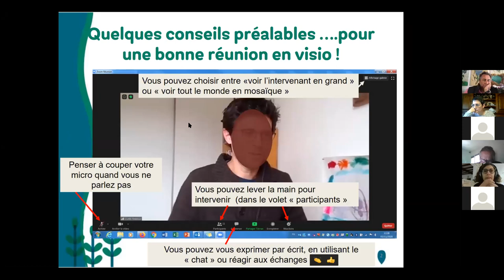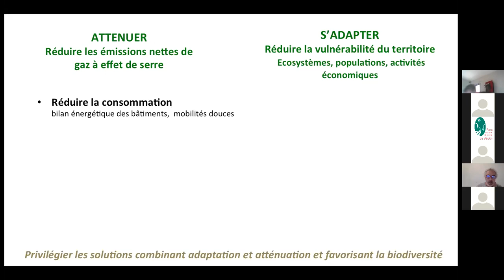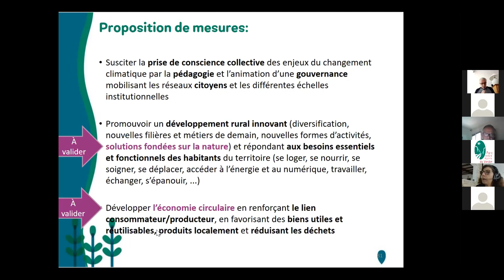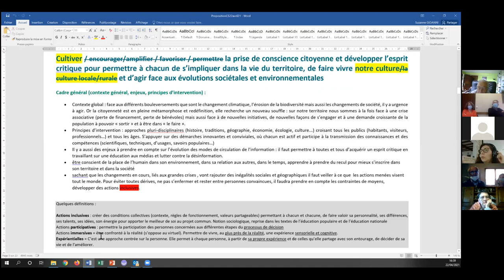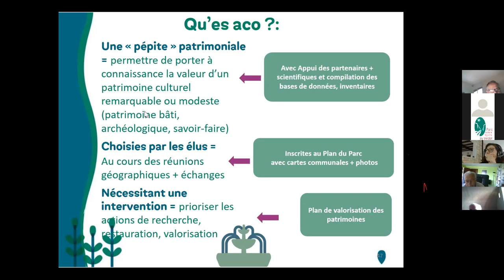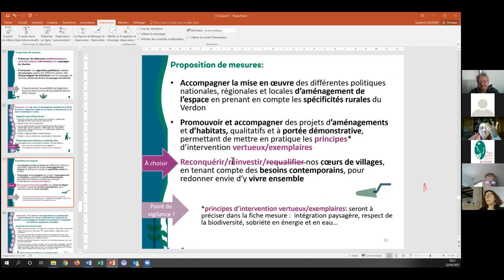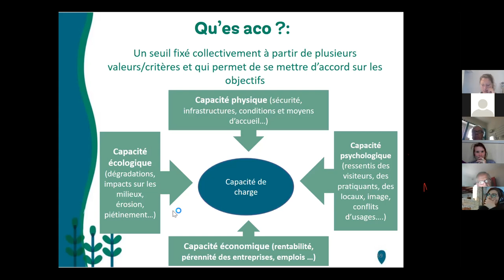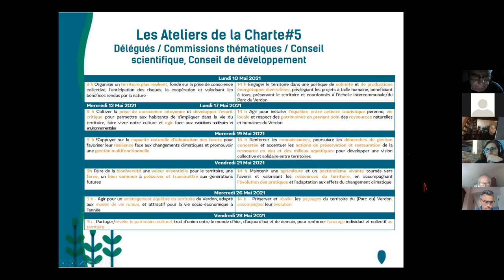Comité syndical du Parc naturel régional du Verdon - validation des objectifs charte 2023-2038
Après la validation du bilan de la charte actuelle et du diagnostic de territoire en 2020, de nombreux temps d’échanges et ateliers ont eu lieu  avec les acteurs publics, les acteurs privés et les élus du Verdon pour tracer les grandes lignes du prochain projet de territoire du Parc pour la période 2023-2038. A partir de ce travail, les élus du comité syndical du Parc ont validé lors de ce comité syndical les objectifs de la nouvelle charte. Vous pouvez suivre l’ensemble des débats qui ont eu lieu lors de cette séance.